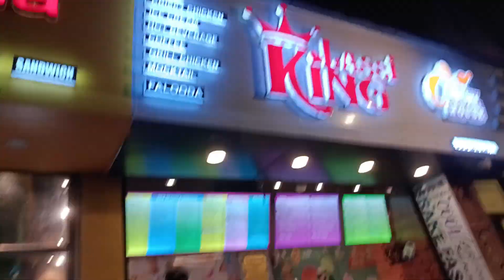IT'S ALWAYS SAD TO SEE RIO OFF